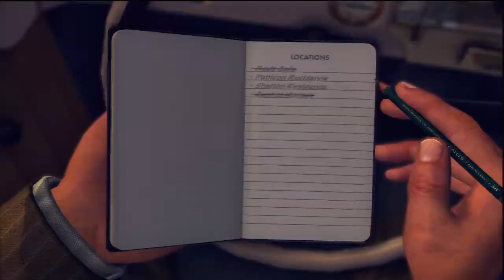L.A. Noire Platinum Walkthrough Part 17 - A Marriage Made in Heaven ✮✮✮✮✮ [4/4] [HD] [PS3]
Here is the platinum walkthrough of L.A. Noire. And This walkthrough include trophy guides, story walkthroughs, collectibles etc. Hope you enjoy this video. And if you enjoy this video, please Rate Comment and Subscrbe!
Gamer: Kelvin9868
Game Title: L.A. Noire
Released Date: 17 May 2011
Genre: Adventure
Publisher: Rockstar Games
Developer: Team Bondi
Capture Device: Hauppauge HD PVR
Editing Software: Adobe Premiere Pro Cs 5.5